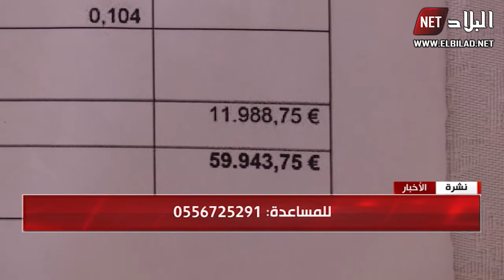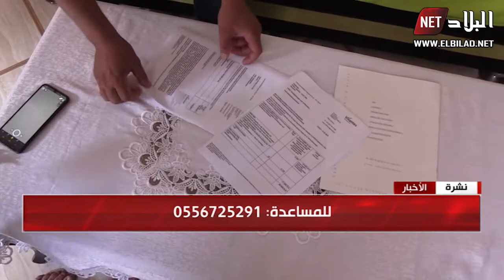العاصمة : "سمية" تعاني في صمت إثر تعرضها لإعاقة حركية منذ 28 سنة